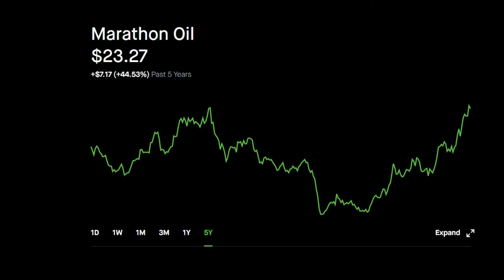Marathon Oil Stock Price UPDATE Today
Robinhood Stock Market Price Investing. Marathon Oil Stock Price UPDATE Today.